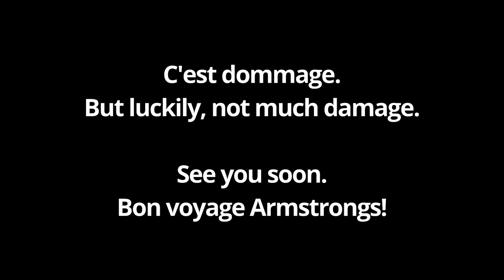Allentown Tree Damage July, 2021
A tree fell on Scott and Sophie's house.